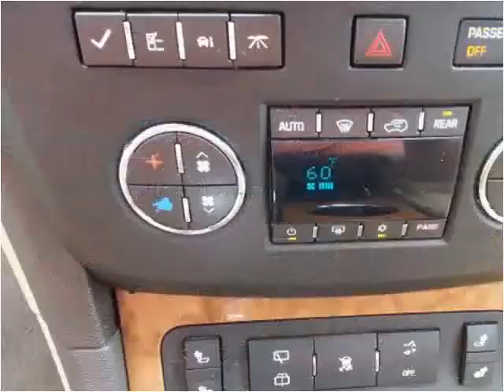2011 Buick Enclave Used Cars Lafayette LA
This 2011 Buick Enclave is available from Motor City.